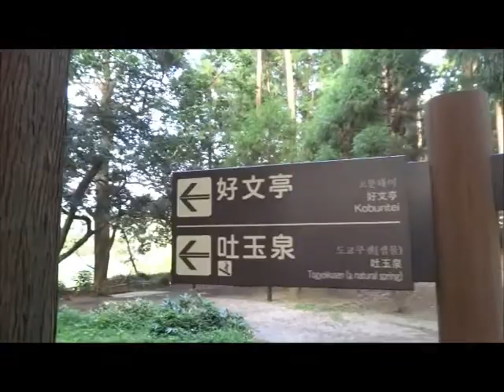偕楽園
日本三名園

管理が行き届かないのか　雑草が伸び放題！　残念ですね。